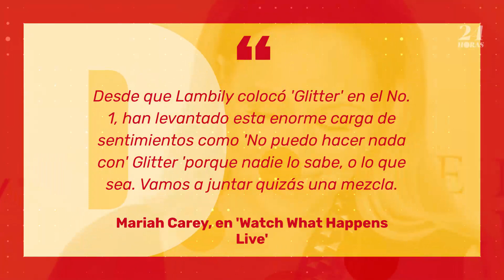Mariah Carey interpretará canciones de 'Glitter' en gira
El hashtag JusticeForGlitter finalmente dio sus frutos para los fanáticos de Mariah Carey.